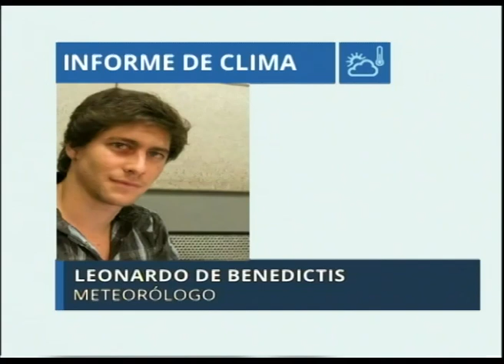Pronóstico meteorológico por Leonardo De Benedictis 11/08/2022